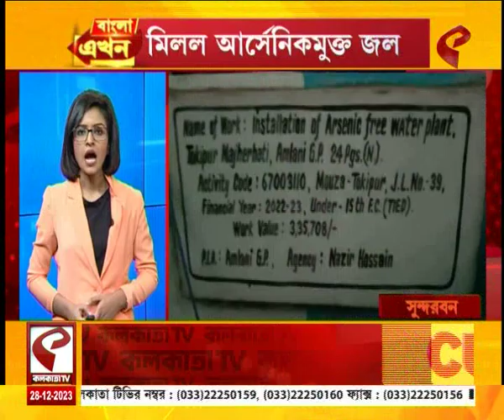বাংলা এখন (Bangla Ekhon) | বাংলা এখনে দেখুন রাজ্যের সবচেয়ে আপডেট খবর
website link for this copy :
@Kolkata Tv